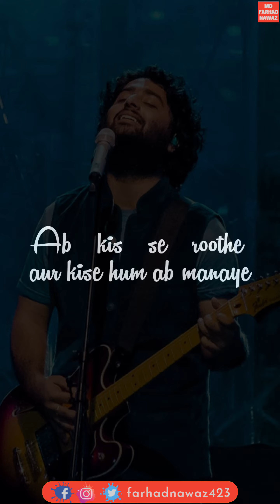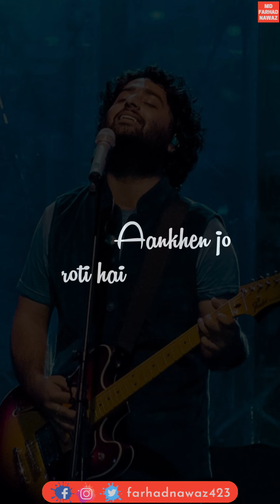Hairaani Hoti Hai || WhatsApp Status || Arijit Singh || Love Shagun